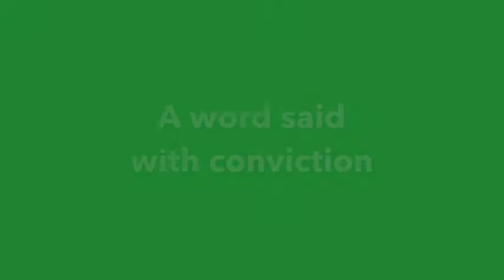3 A word with conviction